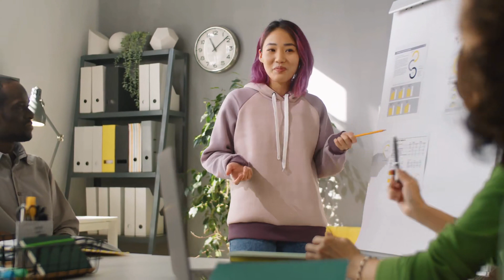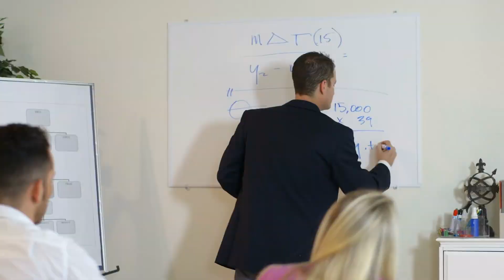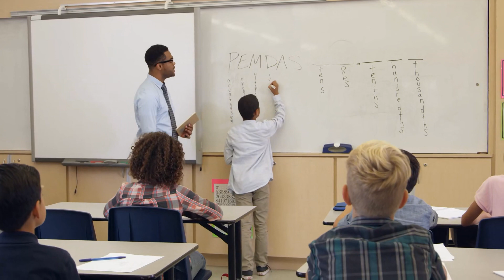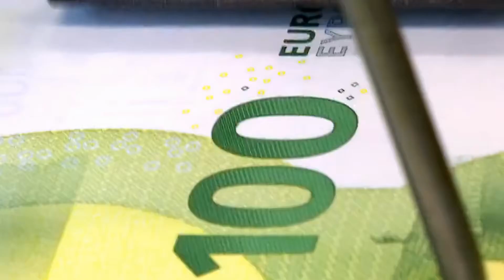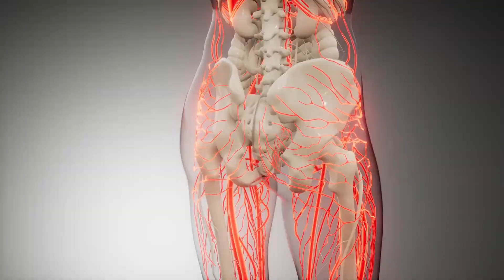Tập 10 | Boss Cấp Đánh Mặt Hộ Chuyên Nghiệp [ Khoái Xuyên ] Audio | Chương 91 - 100 | Ngôn Tình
⭐ Quyền lợi: Yêu cầu làm Full bất kỳ bộ truyện nào:
Truyện: BOSS CẤP ĐÁNH MẶT HỘ CHUYÊN NGHIỆP [ KHOÁI XUYÊN ] Tập 10
Tác giả: Lan Quế
Thể loại: Ngôn Tình, Xuyên Việt
Identifier: 63f5bdf6efbdcab7d15ef703

Chi tiết các chương:
00:00:00 Chương 91 : Bá tổng thanh niên trí thức 23
00:14:40 Chương 92 : Bá tổng thanh niên trí thức hoàn
00:44:44 Chương 93 : Người thành thật
01:21:38 Chương 94 : Người thành thật 2
01:34:50 Chương 95 : Người thành thật 3
01:47:56 Chương 96 : Người thành thật 4
02:02:28 Chương 97 : Người thành thật 5
02:15:43 Chương 98 : Người thành thật 6
02:28:44 Chương 99 : Người thành thật 7
02:43:06 Chương 100 : Người thành thật 8